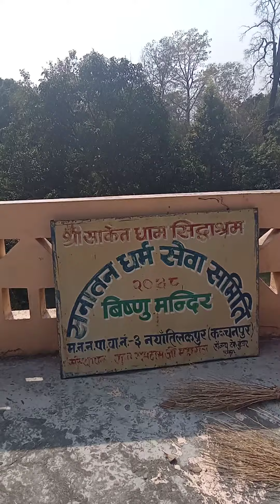wishno mandir (naya tilakpur 3)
kamalsaa baba mandir sameti parewar at wishno mandir
BS.2077-falgun-7